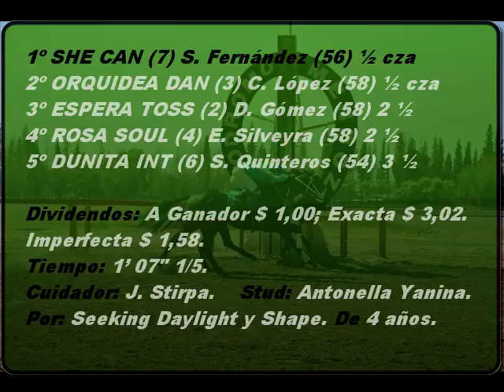Hipódromo De Mendoza / 18-09-2011 / 4ª Carrera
4ª Carrera
Premio: "Día Del Fotográfo" (21/09)
Distancia: 1.100 Metros
(Ganadoras 1 ó 2)
1º SHE CAN (7) S. Fernández (56) ½ cza
2º ORQUIDEA DAN (3) C. López (58)
3º ESPERA TOSS (2) D. Gómez (58) 2 ½
4º ROSA SOUL (4) E. Silveyra (58) 2 ½
5º DUNITA INT (6) S. Quinteros (54) 3 ½
No Corrieron: (1) PURE BREEZ y (5) STAR FANTASY.
Dividendos: A Ganador $ 1,00; Exacta $ 3,02. Imperfecta $ 1,58.
Tiempo: 1' 07" 1/5.
Cuidador: J. Stirpa.  Stud: Antonella Yanina.
Por: Seeking Daylight y Shape. De 4 años.